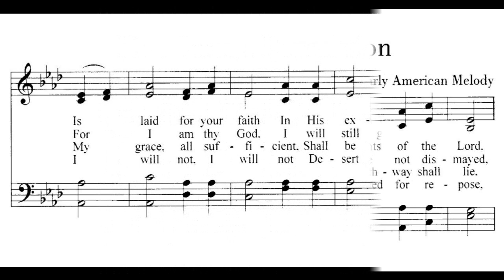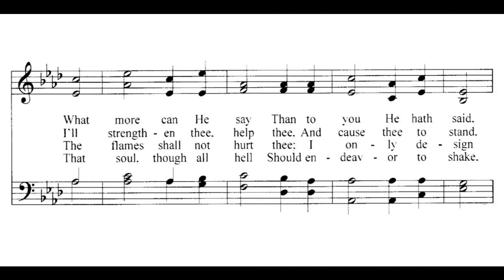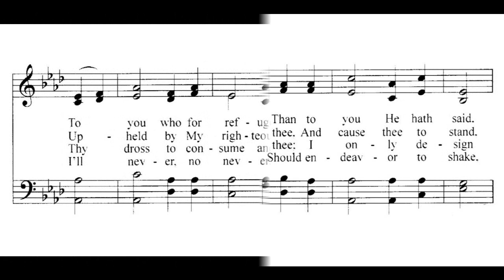How Firm a Foundation (1787)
A traditional Christian church hymn.

Lyrics

1. How firm a foundation, ye saints of the Lord
To you who for refuge to Jesus have fled?

2. Fear not, I am with thee, O be not dismayed
For I am thy God, I will still give thee aid
I'l strengthen thee, help thee, and cause thee to stand
Upheld by My righteous, omnipotent hand

3. When through fiery trials thy pathway shall lie
My grace, all sufficient, shall be thy supply
The flames shall not hurt thee, I only design
Thy dross to consume and thy gold to refine

4. The soul that on Jesus hath leaned for repose
I will not, I will not desert to its foes

words from Rippon's Selection of Hymns

sheet music found in Then Sings My Soul by Robert J. Morgan
vocals by Fred Feild